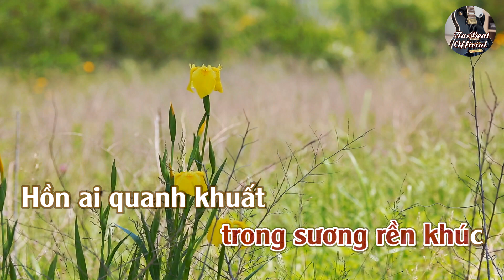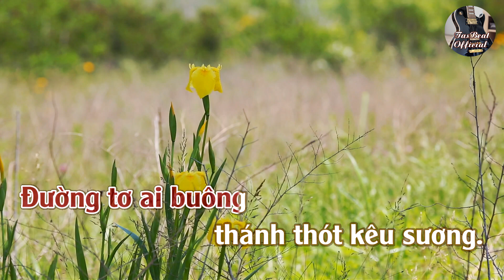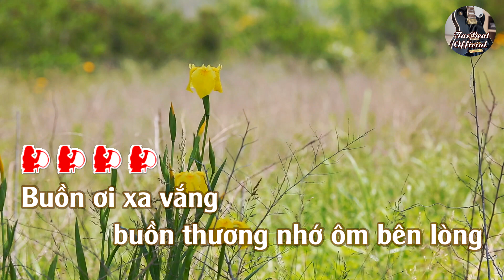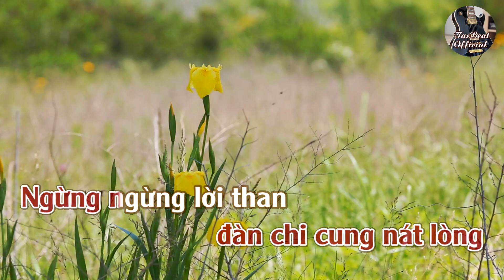Karaoke Tiếng Đàn Ai Tone Nữ | TAS BEAT